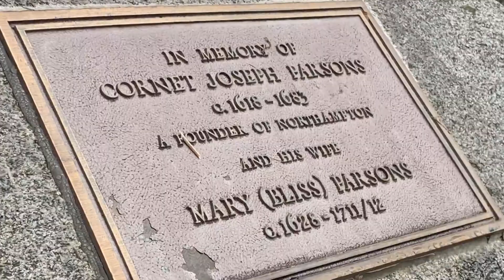Before Salem: Northampton woman accused of witchcraft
Mary Bliss Parsons and her husband Joseph Parsons moved to Northampton in 1654 and were one of the wealthiest families in the early colonies. Rumors and accusations of witchcraft, however, plagued Mary for decades.